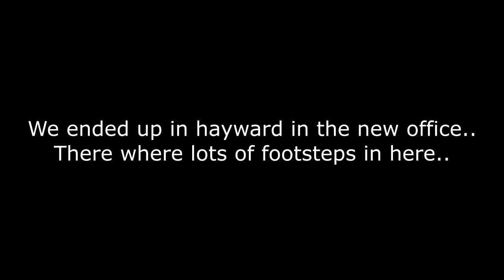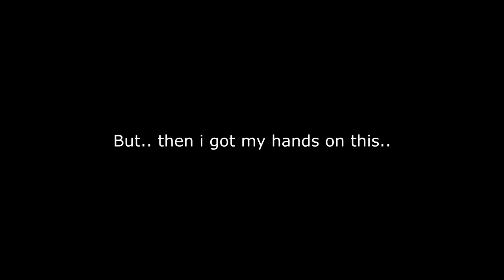☢Miscreated - EP 92. Silenced MK18 And Silenced MOD 16 in action